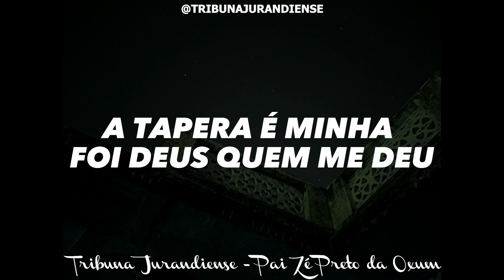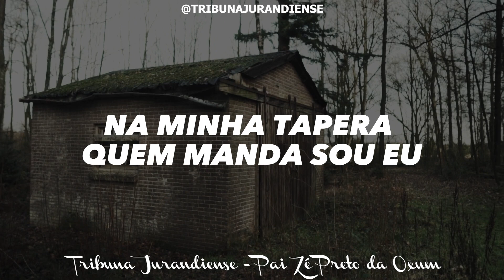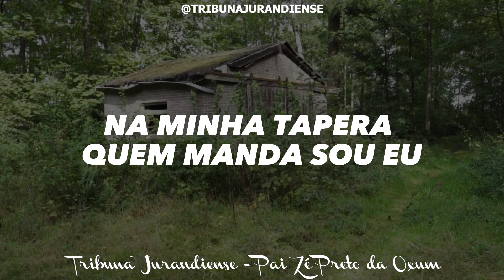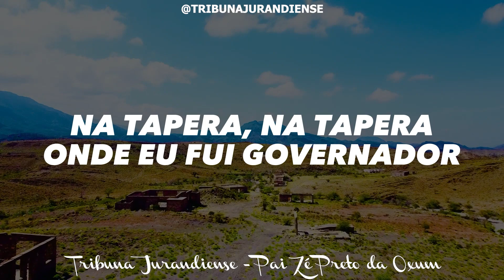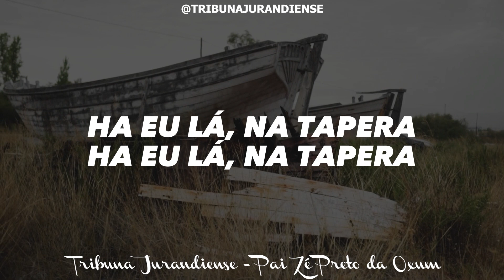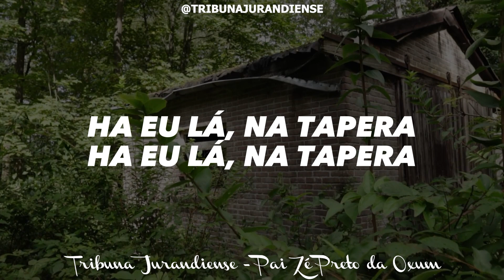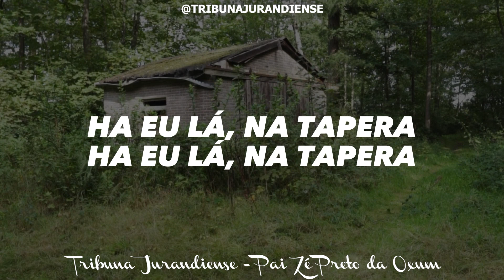Pontos de Tambor de Mina